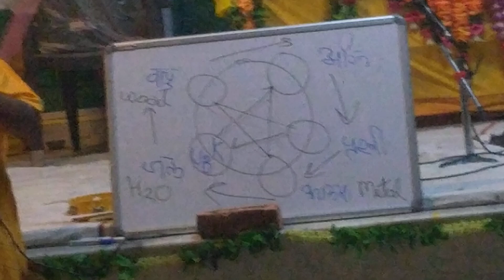०६/१०/२०२४@नैमिषधाम@शारदीयनवरात्र४@युगतीर्थ युग सृजन@श्रीरामसाधनानवरात्रसाधना@एक्यूप्रेशर पंच तत्व